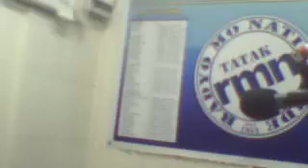06-01-2014 Sabbath part-7 By veritas899 RMN-Dipolog (Cebuano-Radio)